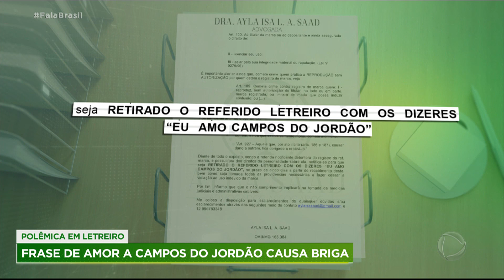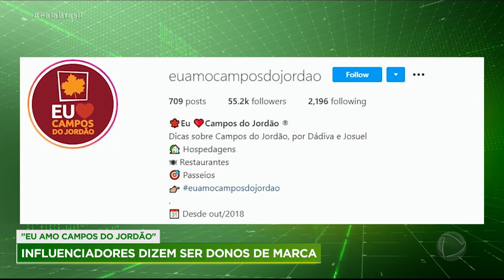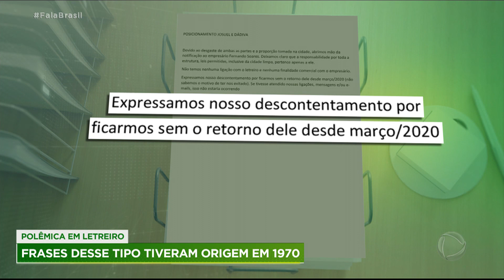Casal alega ser dono da marca "Eu amo Campos do Jordão” e caso vai à justiça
A frase "Eu amo Campos do Jordão", está no meio de uma polêmica. É que um empresário da cidade turística no interior de São Paulo recebeu uma notificação extrajudicial por usar um letreiro com a frase. O comunicado foi feito a pedido de um casal de influenciadores digitais que diz ser proprietário da marca. Eles negam que estejam querendo proibir a exibição dos dizeres, mas apenas regulamentar o uso.